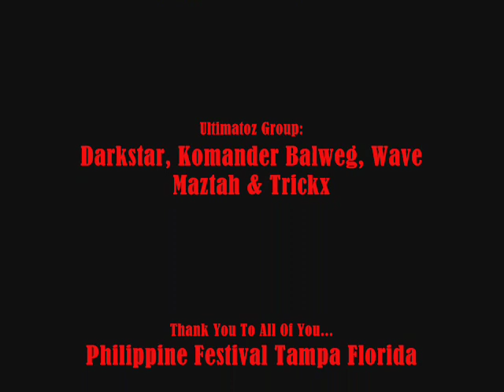4Pnoize - Mag-Bagong Buhay Live Performance In Tampa Florida 2010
4Pnoize Live Performance in tampa florida march 27, 2010 thank you to all of you